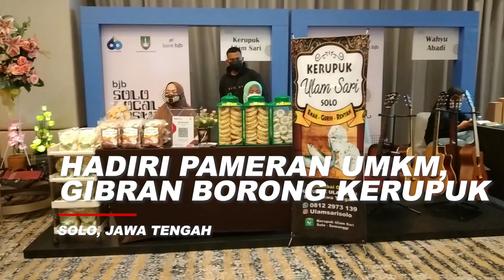Gibran Borong Kerupuk Ulam Sari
BETANEWS.ID, SOLO – Sebagai wujud nyata apresiasi terhadap insan wirausaha Indonesia, bank  bjb menggelar bjb Solo Local Festival di Kota Solo, di Swiss Bell Hotel, Selasa (21/09/2021). Rangkaian acara tersebut bertujuan untuk menjaring dan membina para pelaku usaha mikro, kecil dan menengah (UMKM) wilayah Solo dan sekitarnya agar dapat memajukan usaha mereka hingga berdampak pada kesejahteraan masyarakat.

Direktur Utama bank bjb Yuddy Renaldi mengatakan, pihaknya sudah banyak melakukan pembinaan bagi UMKM di Kota Solo. Kegiatan tersebut juga mendapatkan apresiasi oleh Pemkot Solo. Sehingga, bisa semakin memberikan sinergi untuk lebih dalam membina UMKM.